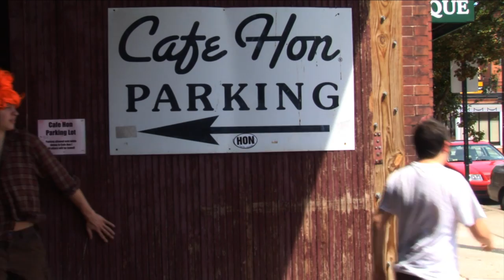HONS: Why isn't Dan hanging out with us?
HONS is a new webseries about two average Joes living in Baltimore city combatting the normalcy of day to day living with outlandish situations, beer, cigarettes, and abnormally low expectations. HONS is about looking at Baltimore living a little differently, about looking at the hysterical side of life and sprinkling a heaping wad of nonchalance and deadpan over it.

Directed and Written by Chris Magorian and Max Levine

Director of Photography- Alex Shapira

Chris Magorian- Luther
Max Levine-Kyle
Mark Altskan-Dan
Alex Shapira-Guy 1
David Peeler-Guy 2

Special Thanks to:
Thomas Whiting
Denise Whiting
Miciah Woods
And Our Parents.